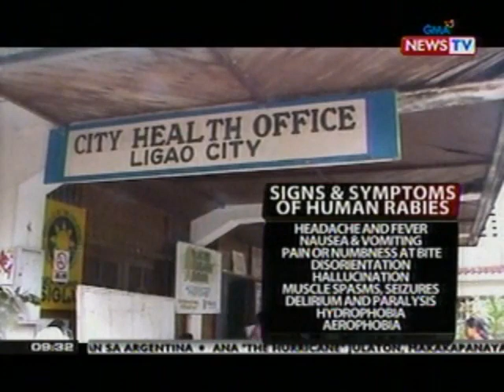SONA: 29 na tao, naospital matapos makakain ng asong may rabies